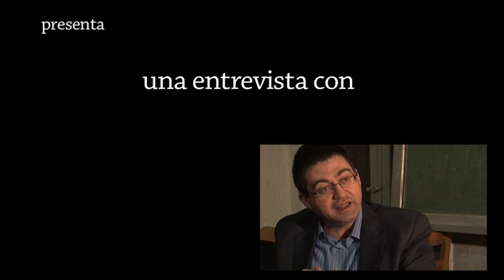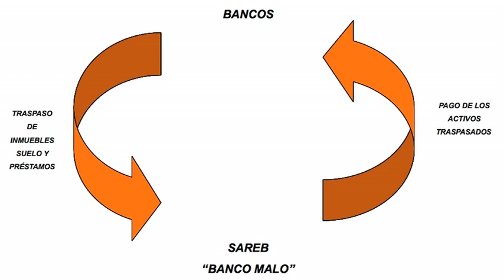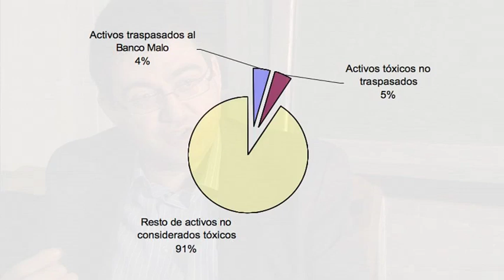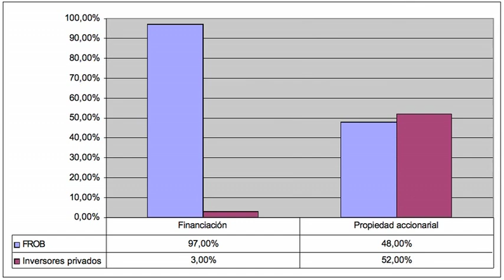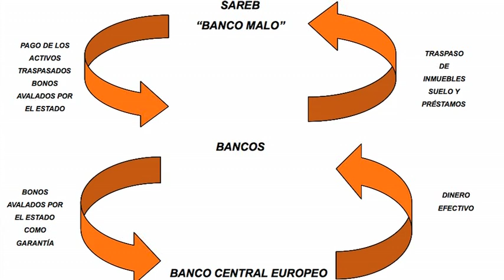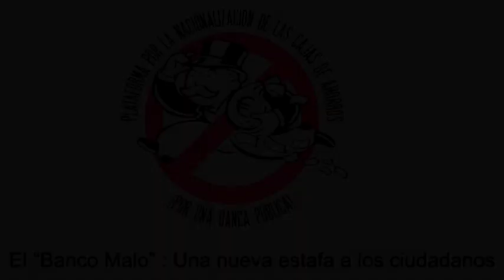El Banco Malo: La estafa prosigue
Explicación del Banco Malo con Carlos Sánchez Mato, Profesor en la Universidad Complutense, Miembro de Attac y de la Plataforma por la nacionalización de las cajas de ahorro.